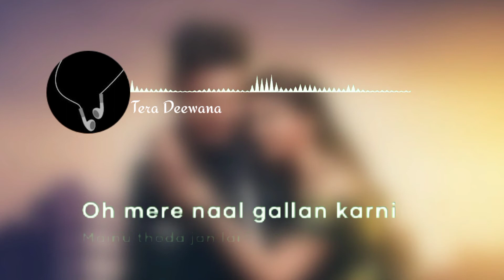Tera Deewana |8D Audio X Lyrical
Song: Tera Deewana
Singer : Vaibhav kundra
Introducing: Akshata Sonawane
Director : Praveen Bhat
D O P: Ashish Rai
Choreographed by: Bunty
Project by: Aniirudh kundra
Production : Jodha
Styling by : Sheltun Benjamen
Poster by Dhiman Production
Lyrics: Harnek
Music Label: T-Series